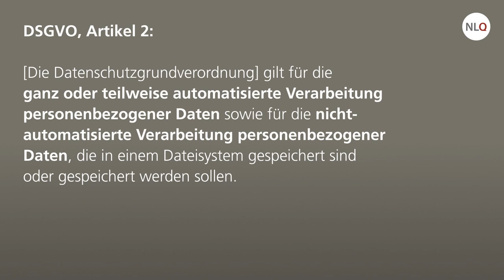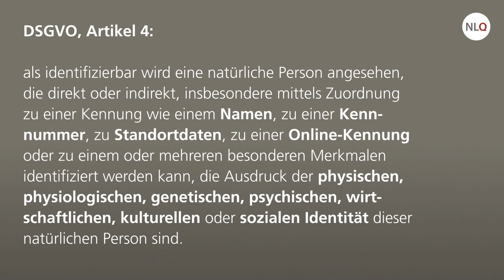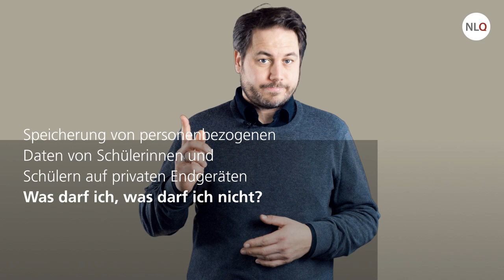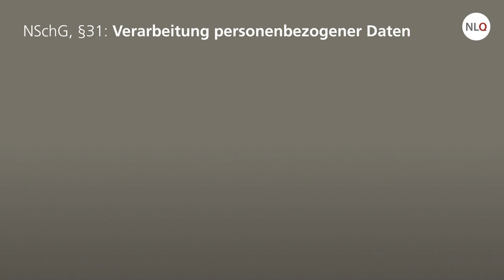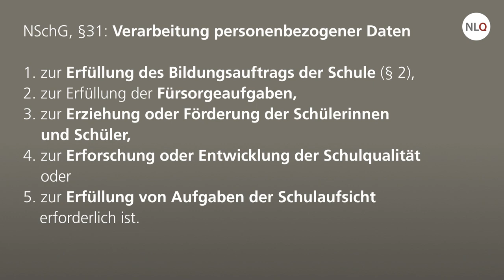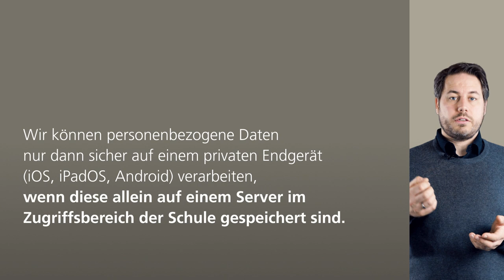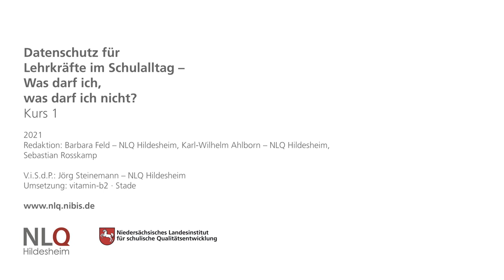Grundlagen des schulischen Datenschutzes - Speichern von personenbezogenen Daten